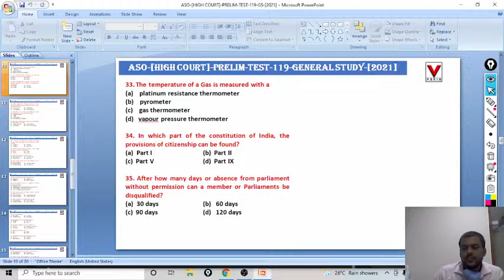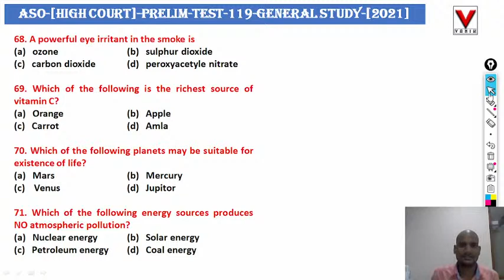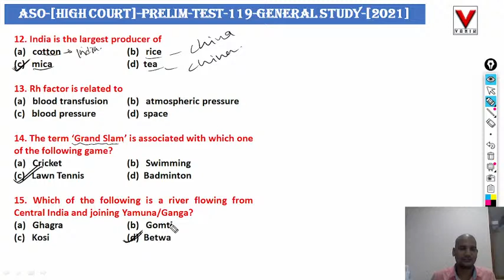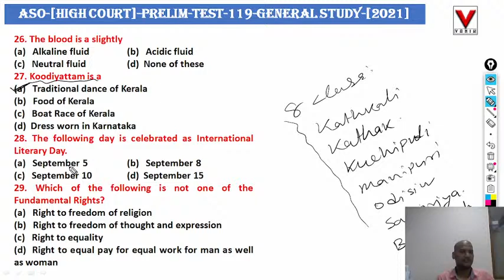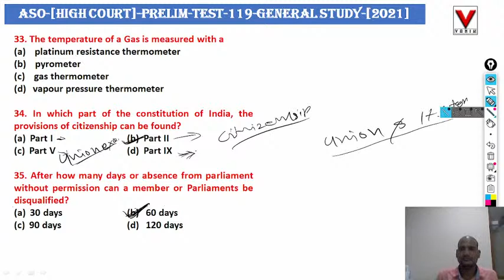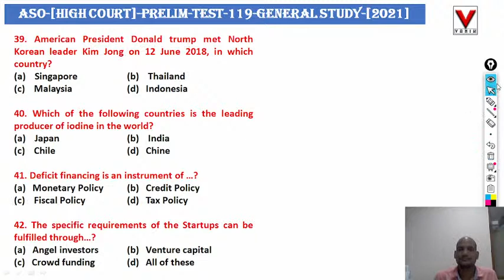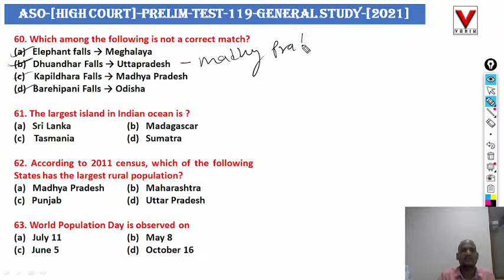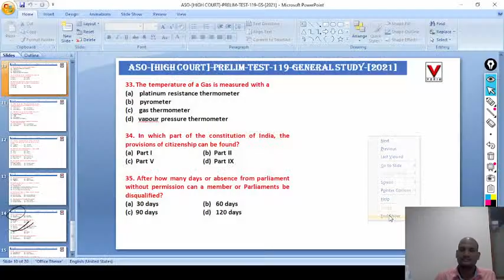LIVE DISCUSSION | ASO HIGH COURT TEST - 119 | GS | AT VANIK SMART CLASS